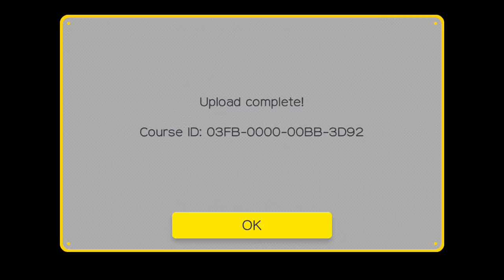Super Mario Maker - DK jr's 10 Second Challenge